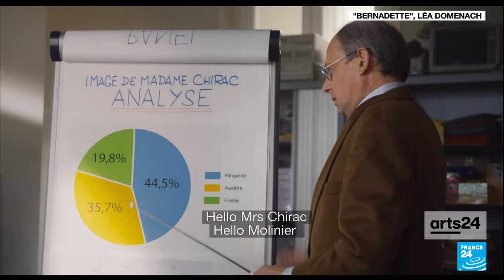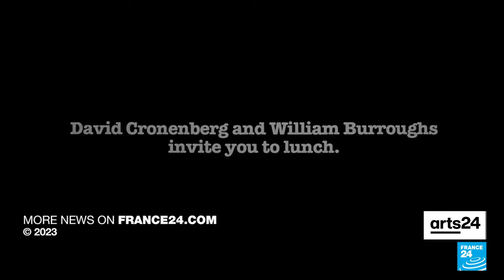Film show: Catherine Deneuve brings humour to former French first lady Bernadette Chirac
Renowned for her stuffy, old world attitude, the wife of former French president Jacques Chirac gets the comedic treatment in "Bernadette", starring Catherine Deneuve as the eponymous first lady. FRANCE 24 film critic Lisa Nesselson describes it as "a joyful comedy anchored in French political history" including behind-the-scenes political dealings and a style makeover from Karl Lagerfeld.